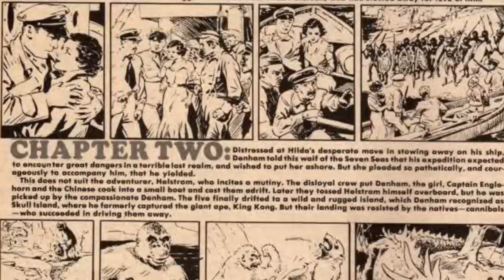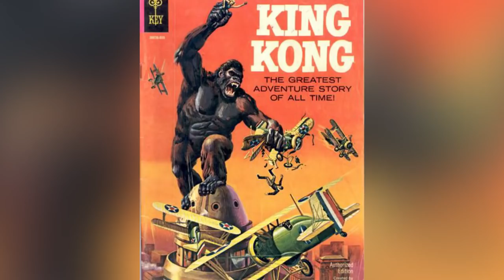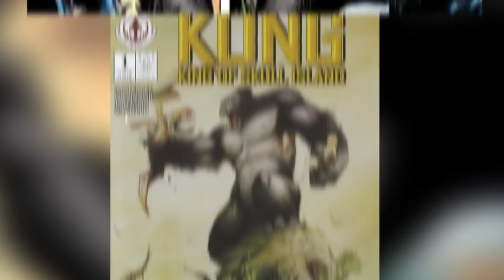Top 10 Alternate Versions Of King Kong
Photo Credits:
Jeff Busby
James Morgan

Our good friends at King Kong, the Broadway musical, have tickets going on sale today, so to celebrate we’re counting down the top 10 alternate versions of King Kong! The immensely talented people behind King Kong on Broadway are the same awesome people who helped create Broadway hits Harry Potter and the Cursed Child and the Spider-Man musical, so get hyped! The show originally premiered in Melbourne Australia, was critically acclaimed, and even called the first of it’s kind in the world. Oh, and they have a giant ape.

Channel Producers:
Landon: